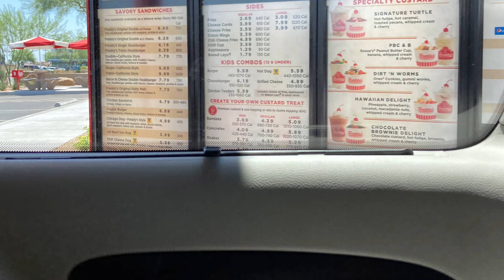The fast food maniac in Arizona!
So much fast food in the Scottsdale, Arizona area! 😍😋